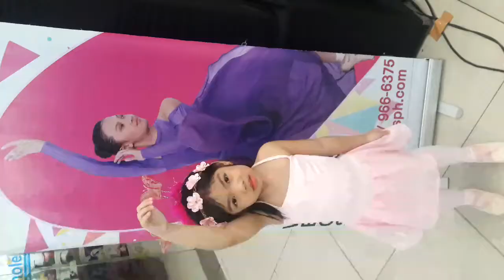Xandria Ballet @Ali Mall Dance Plus